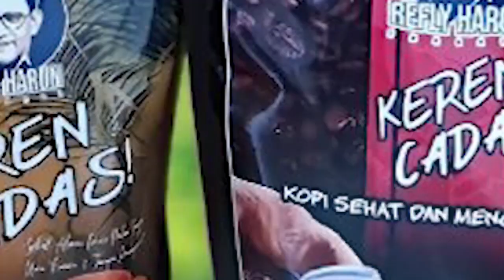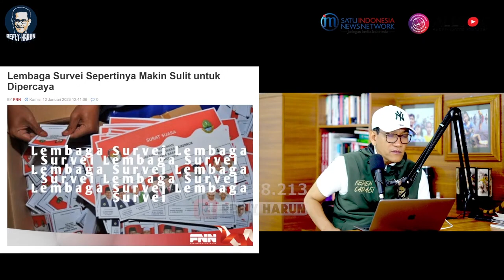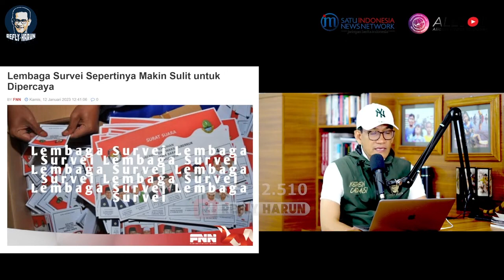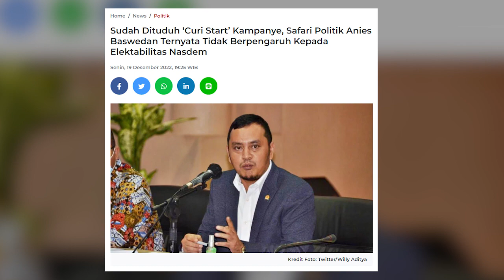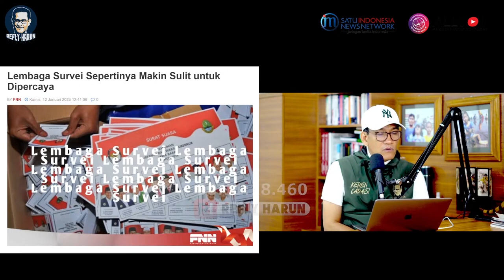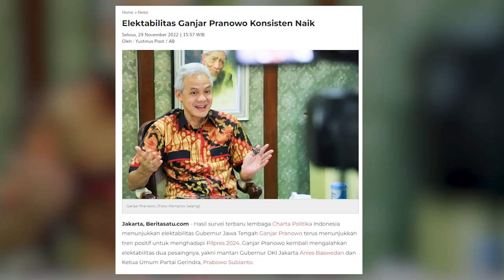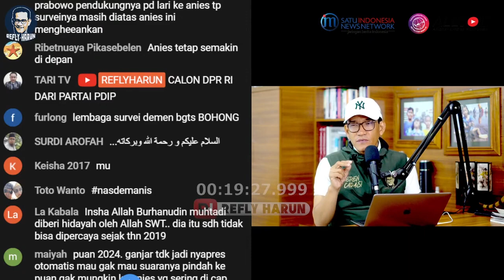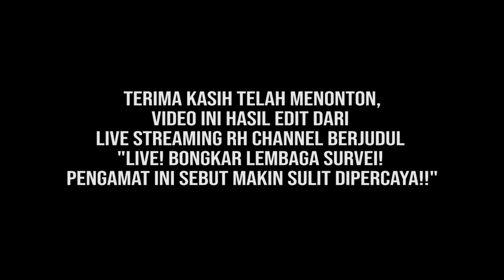ANEH! RAJIN BLUSUKAN, ELEKTABILITAS ANIES TURUN? PENGAMAT INI BONGKAR 'RAHASIA' LEMBAGA SURVEI!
Follow Twitter Refly Harun : @reflyhz